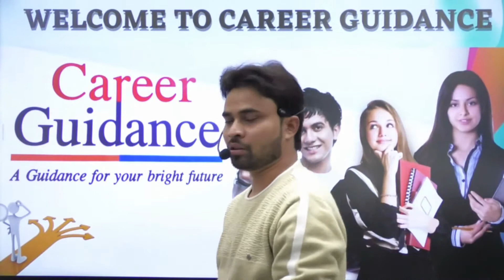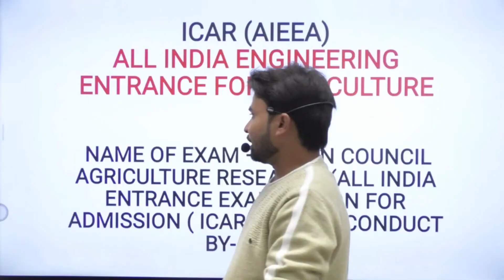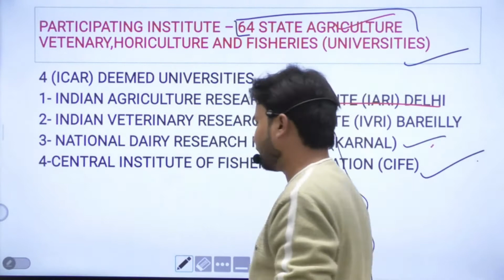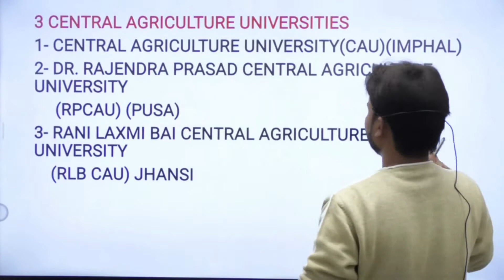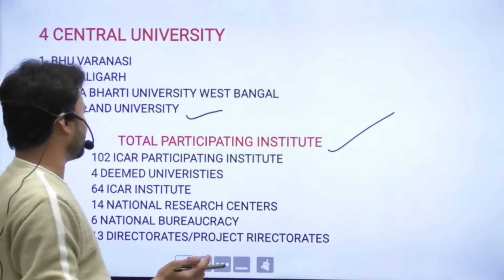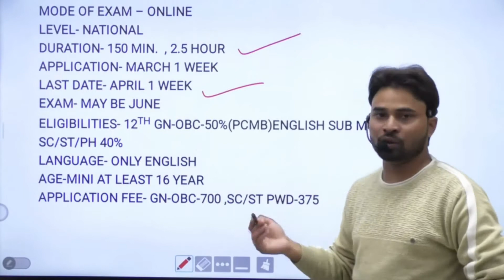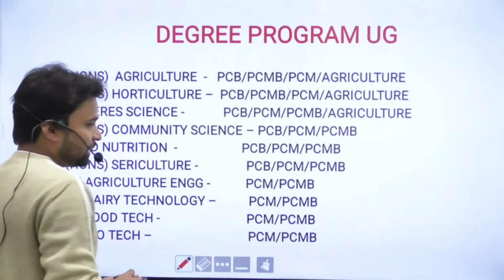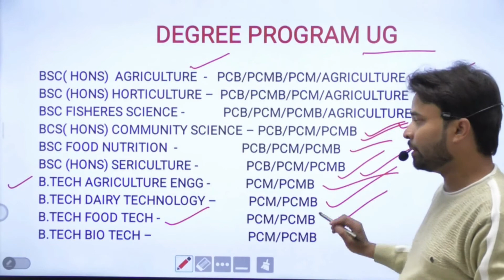ICAR | AIEEA AGRICULTURE ENTRANCE EXAM IMPORTANT INFORMATION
INDIAN COUNCIL AGRICULTURE RESEARCH (ALL INDIA ENGINEERING ENTRANCE FOR ADMISSION ,BSC AGRICULTUTE ,SRICULTURE , VETENERY
BIOTECH ,FOOD TECH ALL PATICIPATING INSTITUTE AND ADMISSION PROCESS DISCUSSION